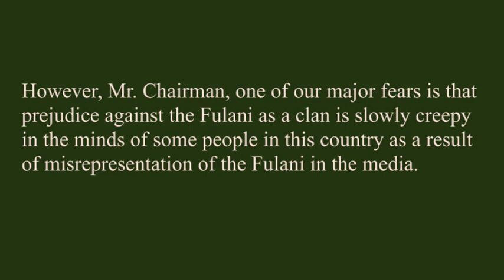Challenges of the Fulani Herdsman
They are involved in livestock rearing from the inception of their existence. It is the main reason they hardly stay at one place. Because, they have to be in constant move in search of forage, fodder and water, and grazing space, for the sustenance of the cattle, sheep and goats under their care.
They are found in almost all the countries within the ECOWAS bloc, including Ghana.
These are the Fulani.
They are largely the main suppliers of dairy products in the country. As well as the expertise of cattle rearing.
Key among the items traded by this group include mutton, beef and other dairy products such as different varieties of cheese and fresh milk. They are thus at the centre of protein supply chain wherever they are found.

Despite their contribution to the economy of Ghana, they are confronted with many challenges.

“One of our major concerns is an attempt to portray the Fulani in a negative light. When people belonging to other tribes commit crimes they are only identified and referred to by their names and, in certain situations, their ages.”

“We consider it very unfortunate when a person suspected to be of Fulani extraction is alleged to have been involved in criminal activities, he is only referred to as Fulani “this” or Fulani “that”. As if such a person has no name and that it is the entire clan that commits the alleged crime.”

“We are thus compelled to believe that this is a grand agenda to smear the dignity and image of Fulani in the country. And sadly, our suspicion points to the involvement of a section of the mainstream media as responsible for this act of stereotype against the Fulani.”

“We are therefore calling on all stakeholders, most especially, the Ghana Government, to help curb the challenges confronting the Fulani herdsman. If not, this viable and vital industry controlled by the Fulani would be in peril.”

The President of the National Council of Fulani Chiefs, Alhaji Iddrisu Mohammed Bingle lamented when he appeared on Dakuciki on GBC’s Lifestyle TV.

Click to watch part two (2) of our discussion with Chief Bingle.

NB: The video is in Hausa.